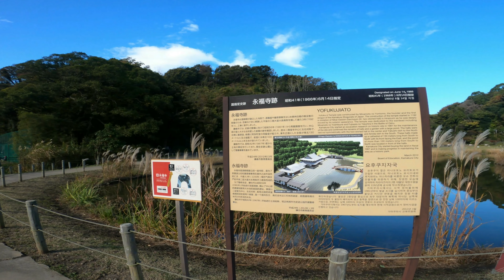Walk - Nikaido,Kamakura [Kanagawa, Japan]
Nikaido, Kamakura, Kanagawa

■CHAPTER
00:00 Kamakura-gu(Shrine)
01:40 Ruins of Yofuku-ji(Temple)
08:45 Shishimai
26:15 Ohirayama